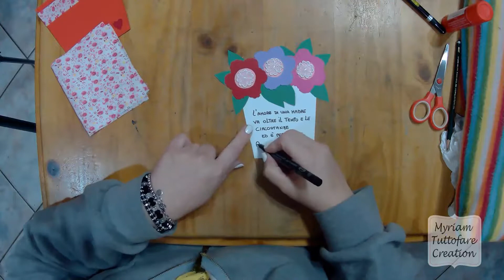Festa della mamma Biglietto di auguri fai da te/DIY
Auguri a tutte le mamme del mondo, a chi lo è e a chi lo diventerà! Un pensiero speciale alla mia mamma alla quale voglio un gran bene... Ti voglio bene mamma!